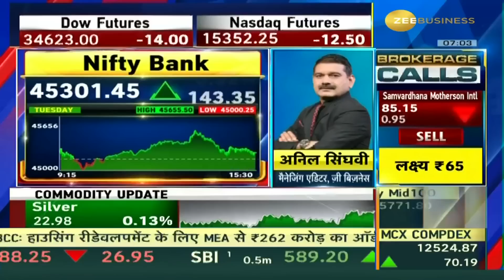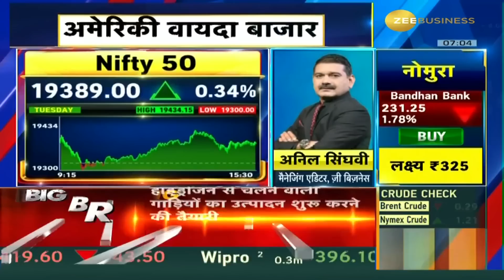Buy on Dips strategy from Anil Singhvi and indicates a start in the green for the Indian market